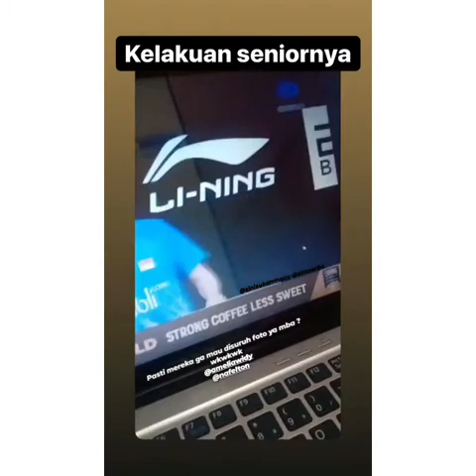Kumpulan Video Atlet Badminton Indonesia part 4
Credit by : coach herry, ihsan, rumbay, jojo, sultan, mbak naf